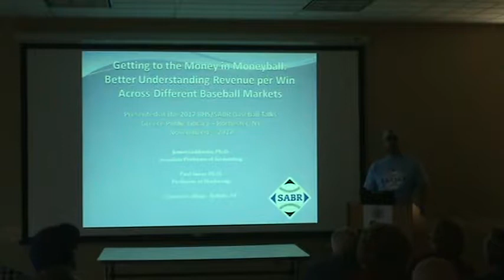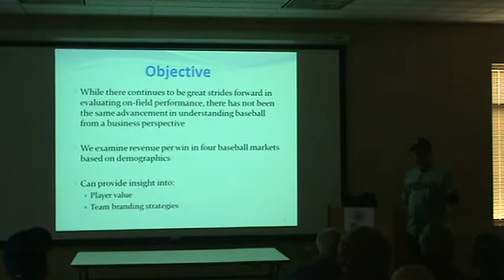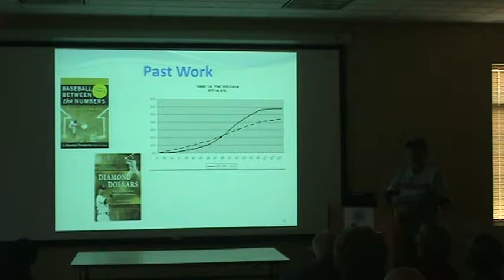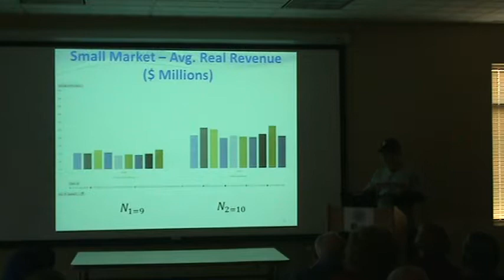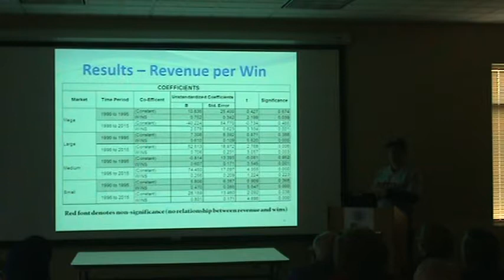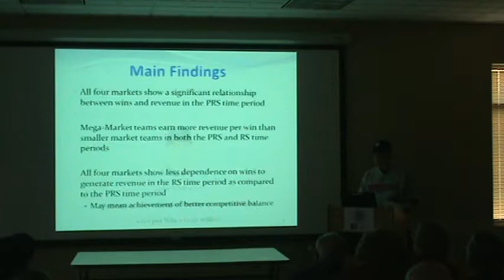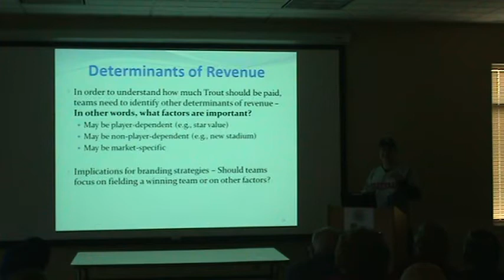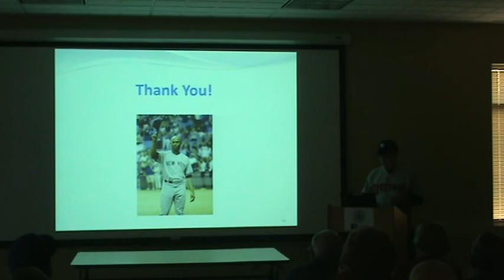Getting to the Money in Moneyball: Better Understanding Revenue Per Win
SABR/RBHS Lecture on Getting to the Money in Moneyball: Better Understanding Revenue per Win Across Different Baseball Markets by Jim Goldstein. Given on November 4, 2017 at the Greece Public Library as part of a lecture series.